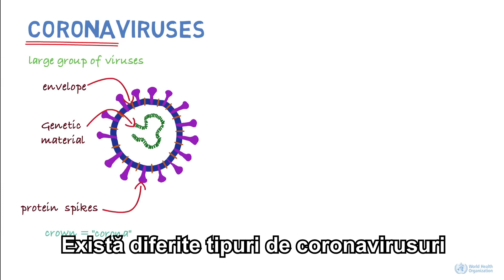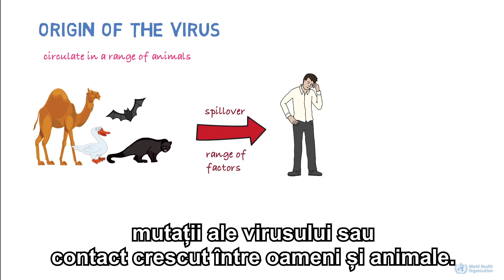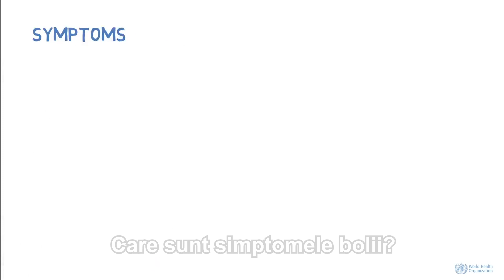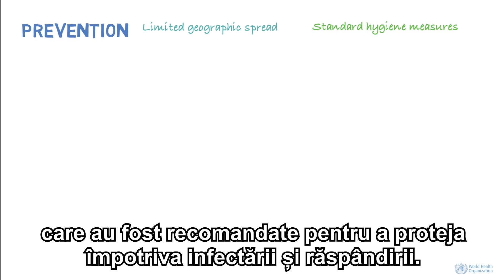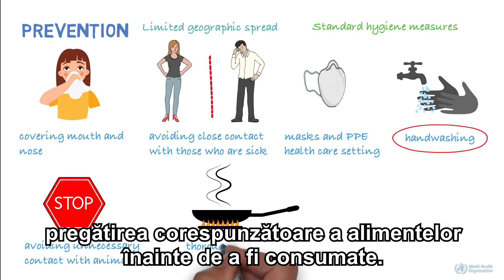Informații generale privind COVID-19 - World Health Organization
2/27/20: World Health Organization
Informații generale privind COVID-19
Aceasta este o versiune subtitrata in limba romana a videoclipului realizat de Organizatia Mondiala a Sanatatii, originalul poate fi gasit la: